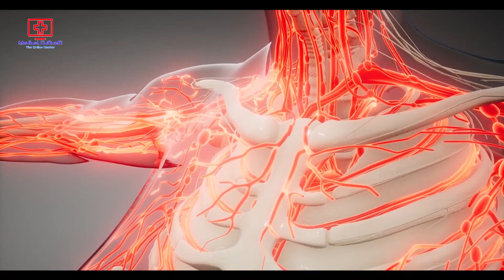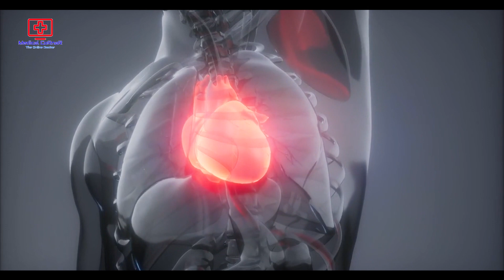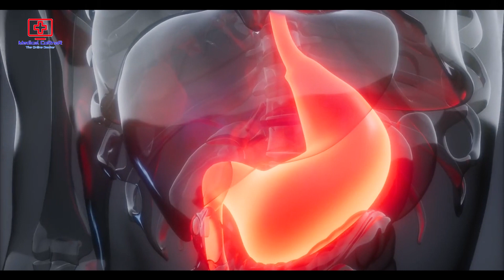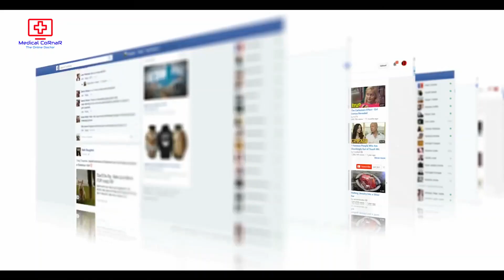রক্তে হিমোগ্লোবিন মাত্রা কম হলে বুঝবেন যেভাবে | হিমোগ্লোবিন বৃদ্ধির উপায় | Hemoglobin level in body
This video, I have shown how to increase hemoglobin level in body.I hope you have got a basic idea about through this video.

এই ভিডিওতে আমি দেখিয়েছি কীভাবে রক্তে হিমোগ্লোবিন মাত্রা বাড়াবেন।আশা করি ভিডিওটির মাধ্যমে আপনারা হিমোগ্লোবিন সর্ম্পকে একটি ব্যাসিক ধারনা
পাবেন।